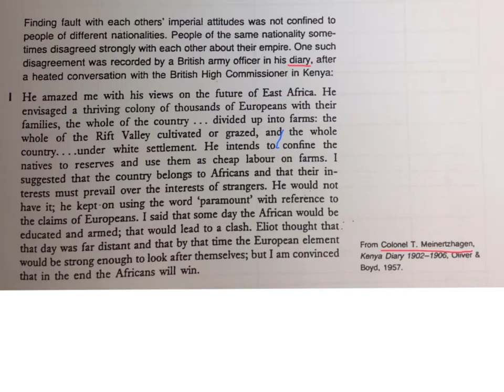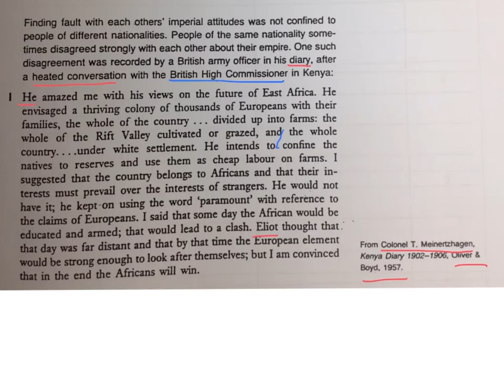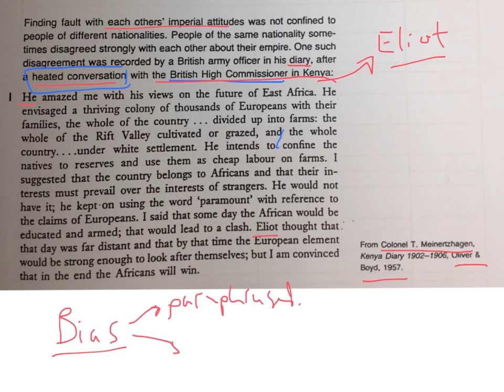How to analyse sources - East Africa & Imperialism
Video outlining the process I follow when analysing a source. Basically I am thinking out loud in front of the class. I use the 'TOMACRU' method.